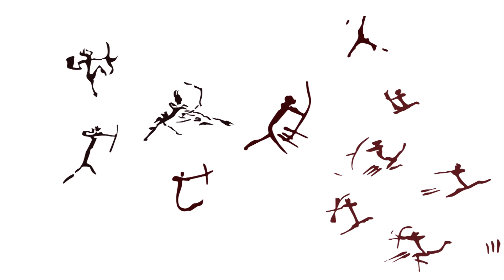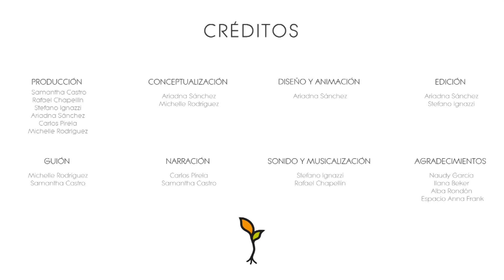Coexistencia, video elaborado por estudiantes de la UMA para Espacio Anna Frank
Video sobre Coexistencia realizado por estudiantes de la Universidad Monteávila en el marco del Servicio Comunitario para Espacio Anna Frank
Realizadores:
Samantha Castro
Rafael Chapellín
Stefano Ignazzi
Ariadna Sánchez
Carlos Pirela
Michelle Rodríguez
Comunicación Social, 2018.